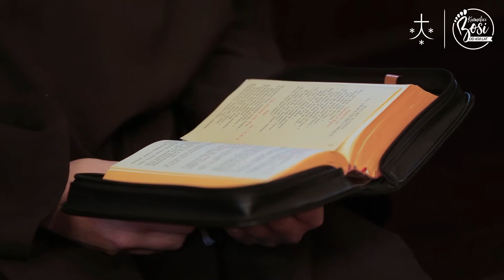BOSI od 450 lat - br. Maciej Maria Grahl OCD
28 listopada 1568 roku w małej kastylijskiej wiosce Duruelo powstali BOSI – Karmelici Bosi. Połączone siły wielkich pragnień św. Teresy od Jezusa i św. Jana od Krzyża zrodziły w Kościele nową rodzinę zakonną. Przykładem naszych Świętych Rodziców jesteśmy powołani przede wszystkim do modlitwy, która ma być życiem i do uczenia życia, które ma być modlitwą! Dotarliśmy na wszystkie kontynenty i jest nas obecnie ponad 4 tysiące. Jesteśmy BOSI od 450 lat!